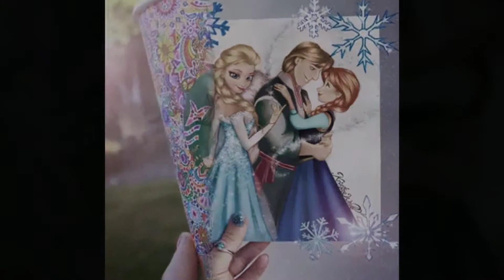Illustrations of animated cartoons Disney, modern version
Christina Webb is young artist from New Zealand, she has new view on drawing that doesn't restrict operation of the artist only to paper: flowers, lettuce leaves and even spaghetti become elements of its illustrations. 19 years old artist got sympathy of millions of people in the Instagram. Now this girl lives in Los Angeles where paints for order, among her clients there are even celebrities: Tyra Banks and actress Chloe Morentz. Christina already published the book  named 'Color my creative' in which everyone can learn her byography and try to perform creative tasks.
I like beautyful photos and different pictures  so much: google pictures,youtube pictures,my own photos,funny compilaions,fashion and style slideshows,kids photographs,the best pictures and photos compilations and much more in the most intresting slideshows.

Thak you for viewing and Press 'LIKE' if you like my video

3.National traditions of different folks and countries.
4.What is beauty to me.Interesting things compilations.